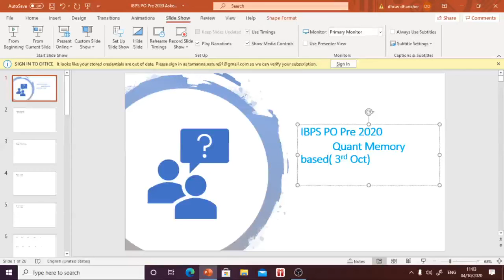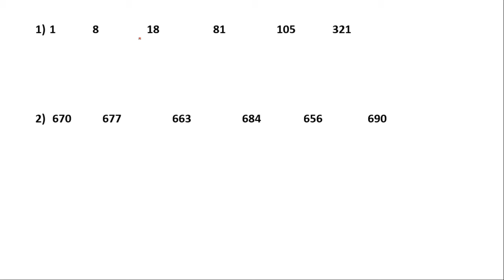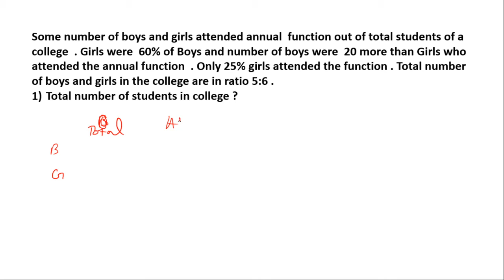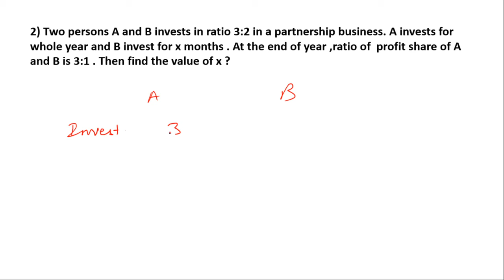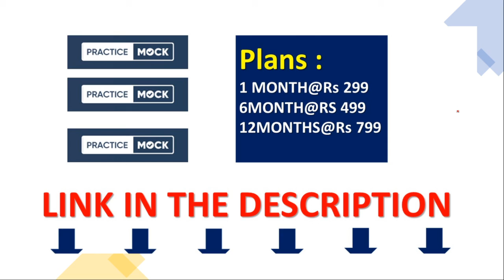IBPS PO PRE 2020 MEMORY BASED PAPER || QUANTITATIVE APTITUDE